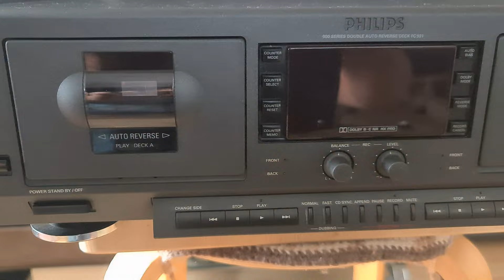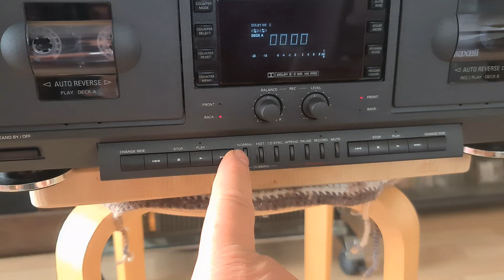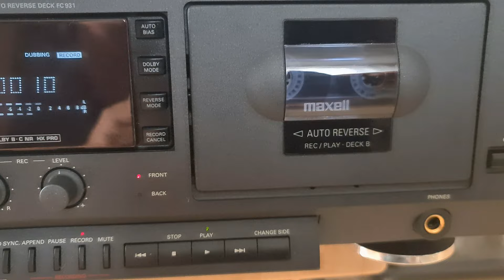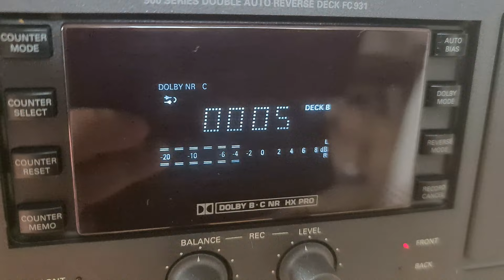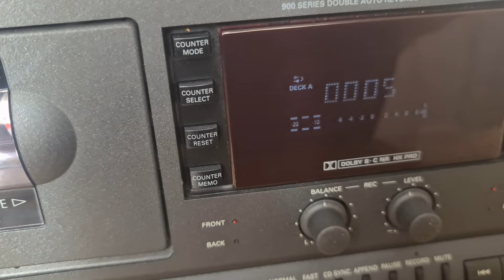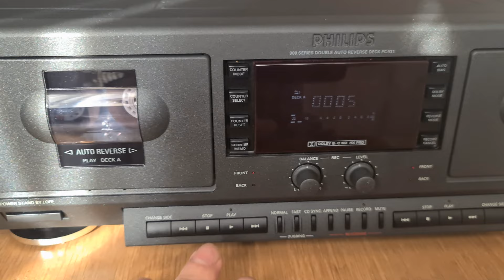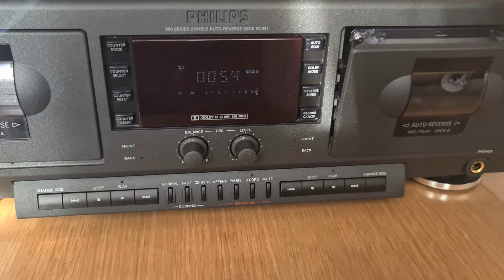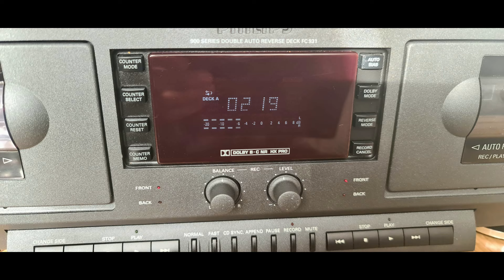Philips FC 931 HIFI Doppel Cassette Deck